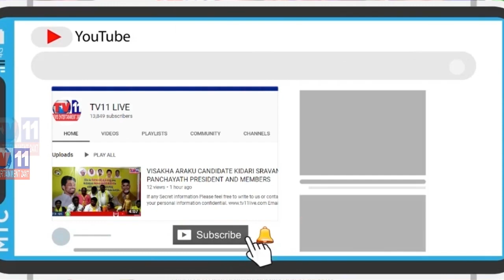METRO RAILWAY STATION AMEERPET: ROOF CRACKS FALL ON WOMEN / LADY DEAD / HYDRABAD